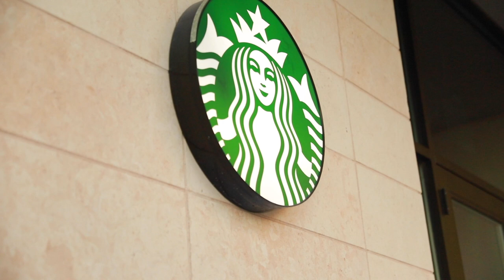Vlex Inspired photoshoot !!Behind the Scenes!!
So i did my first inspired photoshoot!!  I decided to do it of on the vlex brand!!!
big drone
medium drone